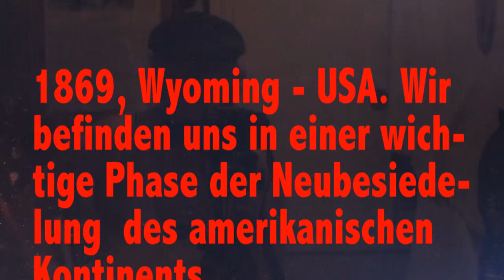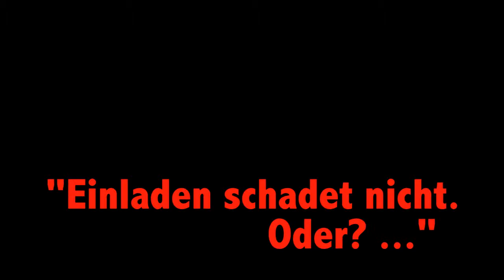Gentrification USA, 1869